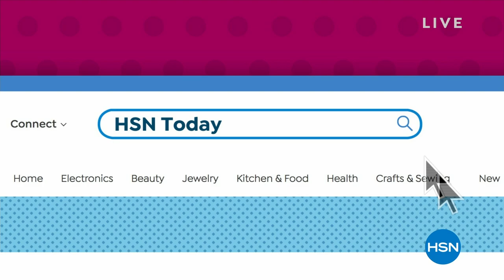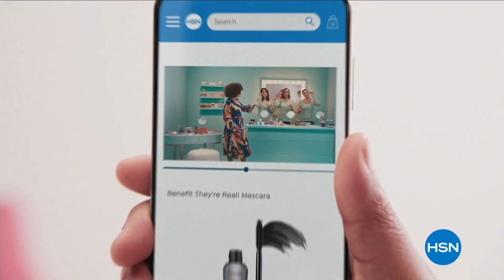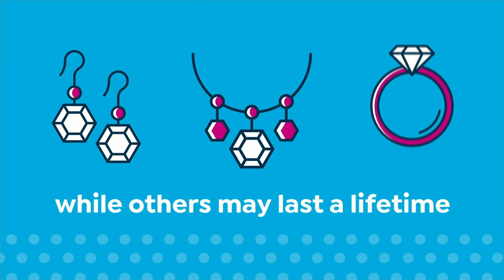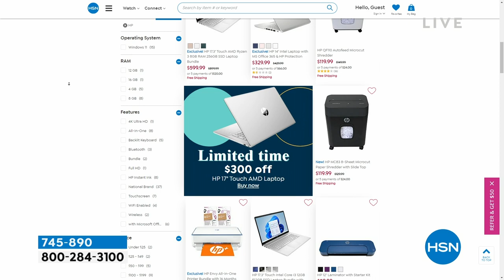HSN | HSN Today with Tina & Ty 03.09.2023 - 08 AM